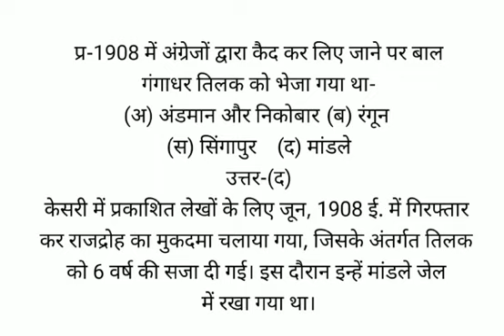1908 में अंग्रेजों द्वारा कैद कर लिए जाने पर बाल गंगाधर तिलक को भेजा गया था-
1908 में अंग्रेजों द्वारा कैद कर लिए जाने पर बाल गंगाधर तिलक को भेजा गया था-
(अ) अंडमान और निकोबार  (ब) रंगून
(स) सिंगापुर   (द) मांडले
उत्तर-(द)
केसरी में प्रकाशित लेखों के लिए जून, 1908 ई. में गिरफ्तार कर राजद्रोह का मुकदमा चलाया गया, जिसके अंतर्गत तिलक को 6 वर्ष की सजा दी गई। इस दौरान इन्हें मांडले जेल में रखा गया था।